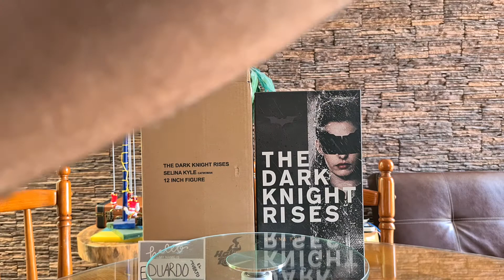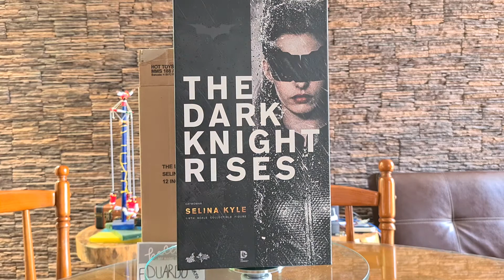Catwoman hot toys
Figura 1/6 selina kyle the dark knight rises